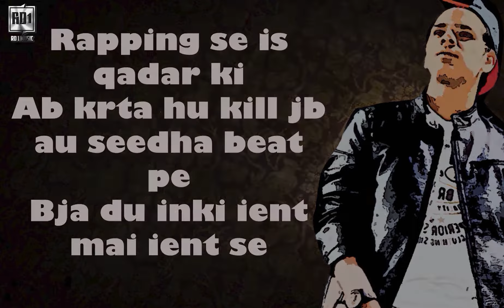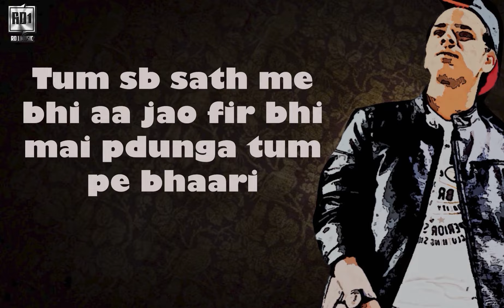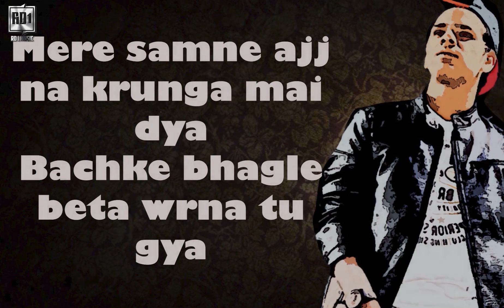Rd1music|| sartaaj|| rap song|| new hip hop|| delhi rap song|| undergrund rap|| 2020 new rap song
Song name= Eilaan
Label= Rd1music
producer = Rahul chaudhary
Singer = sartaaj
written = sartaaj
music = sartaaj
Mixed = sartaaj
Art work = Mr advik

Lyrics. EILAAN

Eilaan Hai-

Ab nhi rukne wala age kisi ke bhi na mai jhukne wala
6 saal lge krne me jise 1 saal me mne aisa kr dala
Mtlb bhi dunga mai samjha mujhe sb khe beta thoda thmja
But they know i won't stop muh pe apne lga lo lock
Picture bhi baaki hai poori to khin nhi jana
Ye to bs trailer tha abhi asli move hai dikhana
Khairaat me na mila ye hunar mujhe
Kri mehnt tbhi paya hu nikhr
Duniya ko peeche chhod diya mne jod liya khud ko rapping se is qadar ki
Ab krta hu kill jb au seedha beat pe
Bja du inki ient mai ient se
Gaane mere bjne lge h repeat pe
Aag lga du mere shbdon ki heat se
Jeet ke sbko lu apna bna
Mujhe sone nhi de mera Spna bda
Jis raste pe mile kamiyabi mai hmesha uspe milunga khda
Sr pe chdhta hu bnke jaise rm
Hr ik line meri likhi hui hoti bm
Jo roke mujhe mne thoke vhi duniya se kr diye h khtm
Jinhe hoti jln mujhse mai khu unse mere baatein kiya na kro
Hr hr gnge honge dnge mujhse pnge bhi liya na kro
Bda ho gya late mai kiya mne wait pr ab aa gyi meri baari
Tum sb sath me bhi aa jao fir bhi mai pdunga tum pe bhaari
Ye Eilaan hai hone wali hai ab jung
Sare aa jao jo bhi bnte hain dabang
Mere samne ajj na krunga mai dya
Bchke bhagle beta wrna tu gya
Dekho dekho dekho aya hai kon
Yha ate hi mere sb ho gye maun
The great khali jitna hu mai strong
Trend gya inka hua scene on
Mai hu guru inka ye hain mere chele
Jo bhi krna hai vo mai krunga akele
Mehnt ka mujhe meri milega fl
Ik din to hoke rhunga sfl
Mai dunga bdl mera kl bhta mai rhu jaise ganga ka jl hr baat pe apni mai rhta atl koi smjh na ske mera game double kru khel khtm bnke yamraj mai kiya mne rap ka nya agaaj hai mujhko hrana namumkin cheete ki hai furti hai Njre baaz ki mere paas
Na chooke nishana jo mne hai tana kre visfot
Seedha faisla kr du mai yhi na koi zroort jane ki court
Na hai koi dr seene me jigr itna hai mera kya krega mere yrrr tu
Tere jaise kitno ko mai seedha jd se hi ukhad du